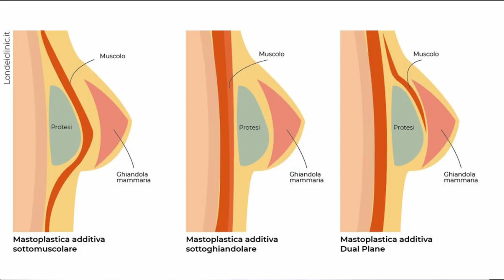Il Recupero della Mastoplastica Additiva in 6 fasi: Cosa Prevede il Processo di Guarigione?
Il Recupero dalla Mastoplastica Additiva in 6 fasi: Cosa Prevede il Processo di Guarigione?

L’informazione disponibile online su cosa sia la mastoplastica additiva, le varie  protesi, dove queste sono collocate, ecc.., è molto abbondante.

Meno chiaro è come condurre adeguatamente il periodo post-operatorio. Ti spiego in questo video come dovrebbe avvenire il recupero della mastoplastica additiva in 6 fasi. Sono 6 step fondamentali per ottimizzare il processo di guarigione dopo l’intervento di aumento di seno.

Dopo essermi laureato in medicina a Milano nel 1995, mi sono specializzato in Chirurgia Plastica nel lontano 2003 presso la prestigiosa Scuola del Professor Pitanguy , a Rio de Janeiro. Da allora ho praticato prevalentemente chirurgia estetica, arrivando a contare, ad oggi, più di 9000 interventi. Dopo la specializzazione ho lavorato per oltre 16 anni prevalentemente in Inghilterra. Al momento il focus della mia attività è comunque diventato più  “italiano”. In Italia opero a Milano, pur ricevendo i pazienti anche a Parma.

Con la Mastoplastica Additiva non è possibile ottenere per tutti lo stesso risultato. Esiste una variabilità del corpo umano che fa sì che una stessa tecnica chirurgica porti a risultati differenti da una persona ad un’altra.
E’ inoltre fondamentale sapere che non esiste una garanzia al 100% nell’ ottenere un determinato risultato. Questo concetto si applica alla chirurgia plastica come a qualsiasi altra chirurgia. In realtà la questione è perfettamente estendibile a qualsiasi trattamento medico, quindi non solamente chirurgico.

E’ inoltre importante sapere che ogni atto medico è passibile di complicanze. Non comuni ma possibili. Nel caso della mastoplastica additiva, esse ti verrebbero ampiamente spiegate, dovessi decidere di sottoporti a un intervento.
Inoltre nel libro che puoi scaricare gratuitamente sopra troverai anche tutte queste informazioni.

Accettare quanto appena detto è di primaria importanza. SE COSI’ NON FOSSE,  IL MIO CONSIGLIO E’ DI NON SEGUIRE I CONTENUTI DI QUESTO CANALE.

Questo video tratta il seguente argomento: Il Recupero della Mastoplastica Additiva in 6 fasi: Cosa Prevede il Processo di Guarigione?